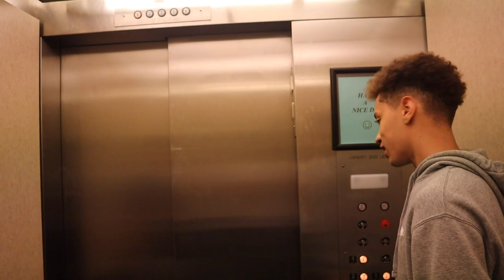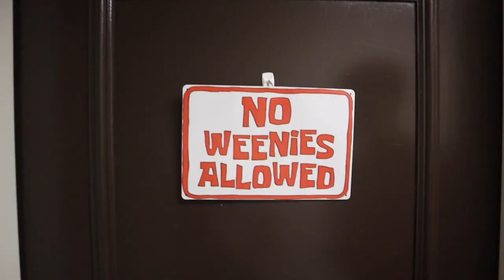I Witnessed 2 Fights In One Night!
Youtube dont take this down